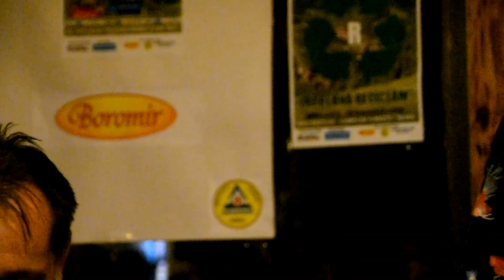Asociatia Măgura 2019 concert Vocelis Lira Nordic Sibiu prima parte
La Lira Sus pe creasta muntilor organizată de CTE Nordic Sibiu  in 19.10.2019 Grupul vocal  Vocelis  a concertat